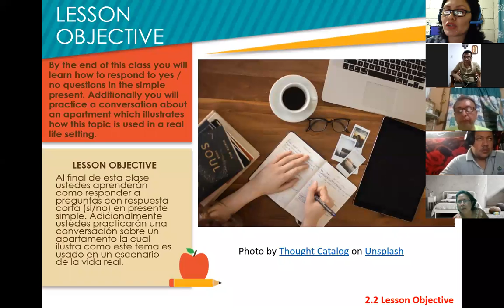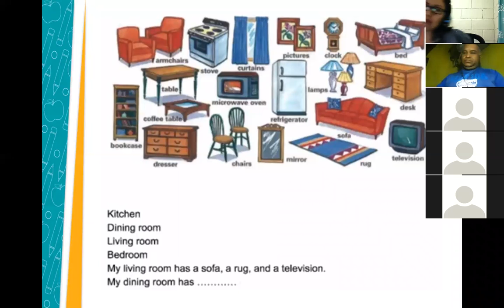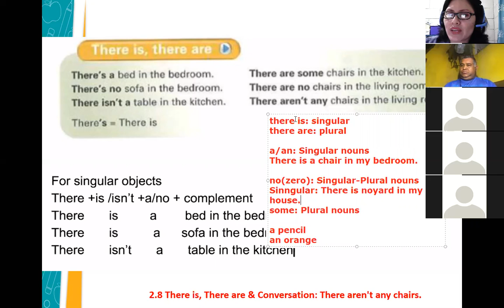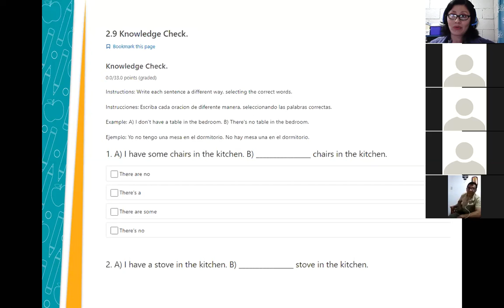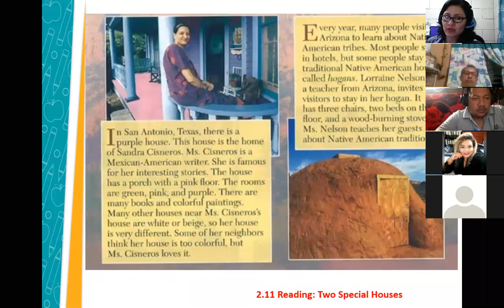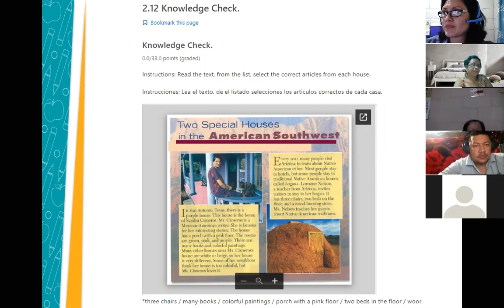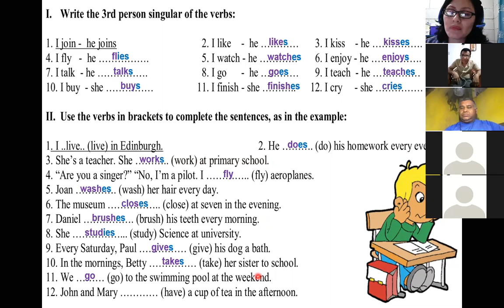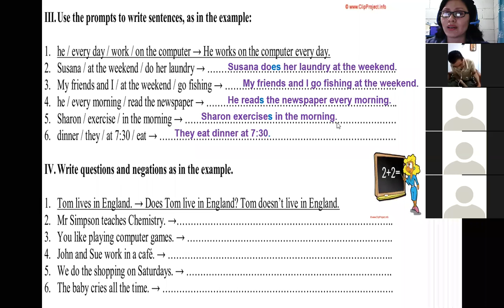Inglés Corporativo-Session 5-P2-01-8-9-PM-02-21-Present Simple-Furniture-March 8th